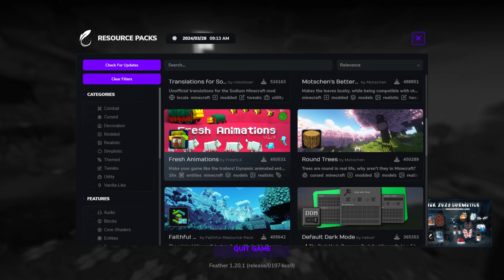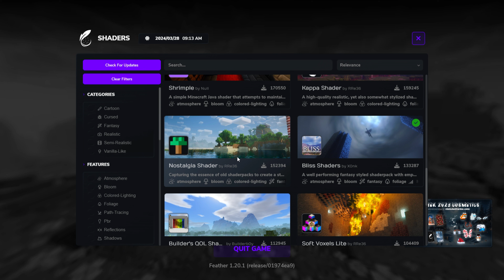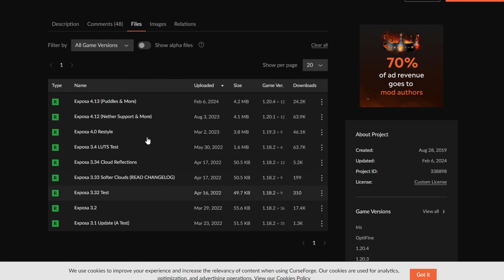Exposa Shaders: Showpiece, Review, Download in Hindi